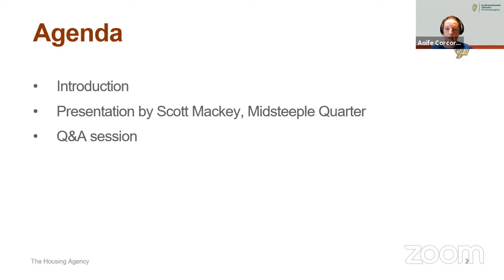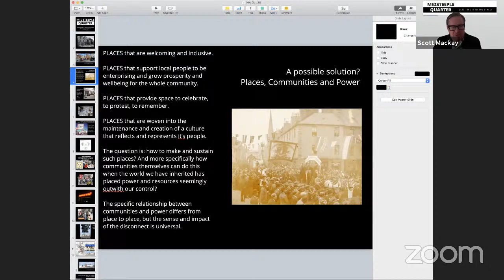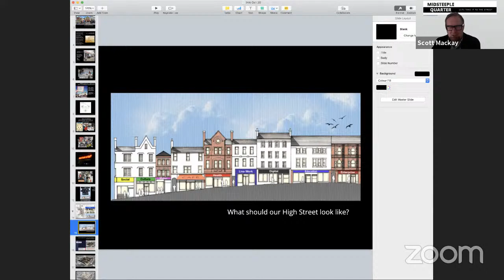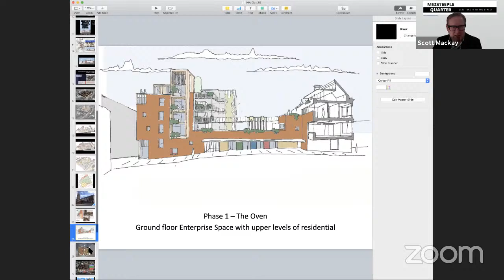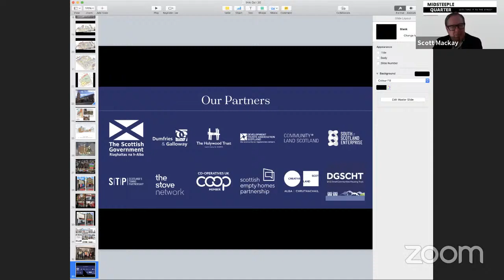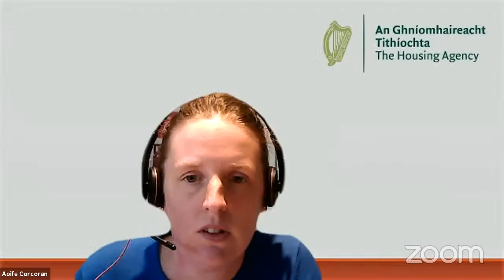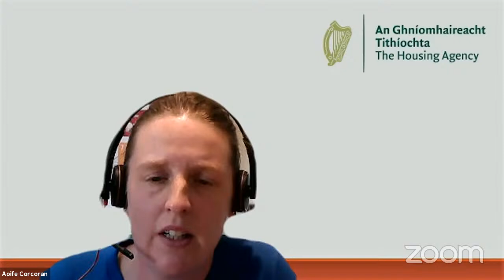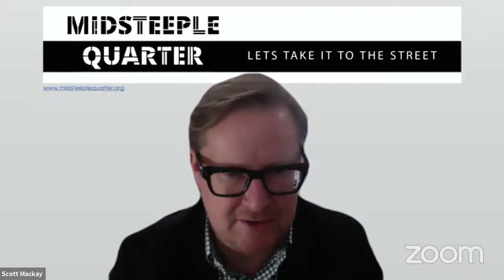People power: Community-led town centre regeneration in Dumfries, Scotland.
Aligning the provision of housing with the UN Sustainable Development Goals, Geneva UN Charter on Sustainable Housing, The European Green Deal, and the National Climate Action Plan 2019 is a response to ensure that housing will be put on a more resilient and sustainable path.

As part of The Housing Agency's Autumn 2020 webinar series: 'Building Resilient and Sustainable Communities in Ireland' Scott Mackay of the Midsteeple Quarter project discusses community-led town centre regeneration in Dumfries, Scotland.

The views expressed by the speakers in this video are not necessarily those of The Housing Agency.  All information correct as of broadcast date: 22 October 2020.